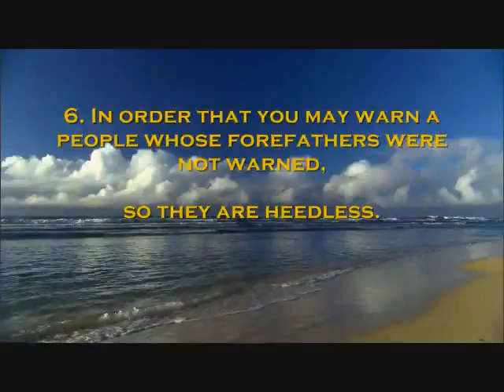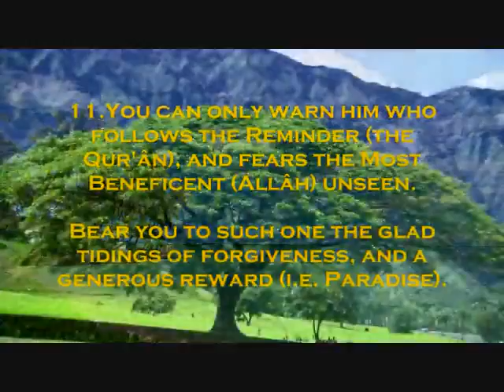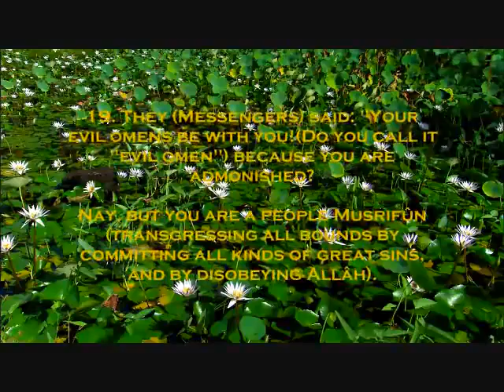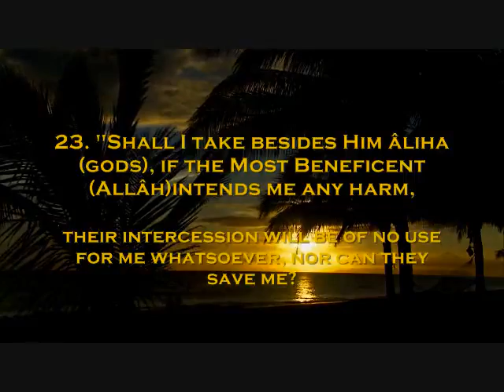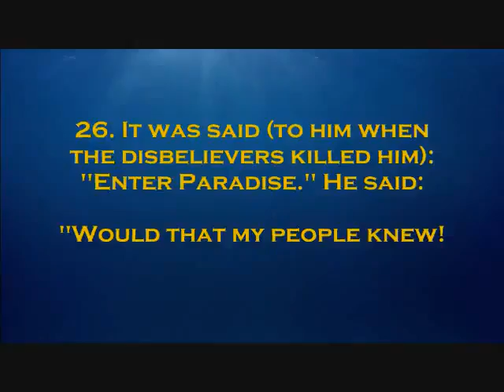YouTube Surah Ya Sin! Sheikh Maahir Al Mu ayqali !!! 1 Part